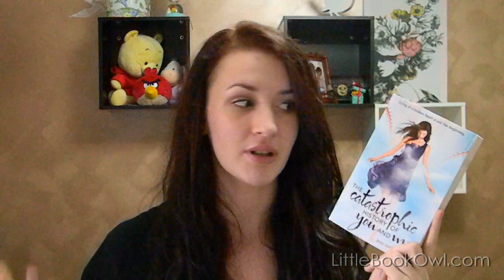April Wrap Up | May TBR 2012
April Wrap Up:
One Day by David Nicholls
Lies Beneath by Anne Greenwood Brown
Finnikin of the Rock by Melina Marchetta
The Catastrophic History of You and Me by Jess Rothenberg
Intuition by J. Meyers
(currently reading A Game of Thrones by George R.R. Martin)

May TBR:
Insurgent by Veronica Roth
City of Ashes by Cassandra Clare
Crescendo by Becca Fitzpatrick